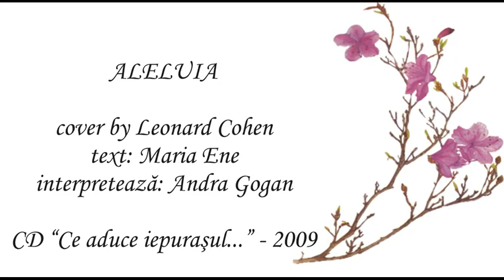ALELUIA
Text: Maria Ene
Cover după piesa „Hallelujah”  a lui Leonard Cohen

Poţi să-ncerci să prinzi luna căzută în puţ
Sau să dai unui om necăjit un bănuţ:
Oricine poate visa, poate să spere…
Dacă-n sufletul tău stă de veghe Isus,
Nu-i nimic mult prea greu şi nici cerul prea sus
Şi-auzi îngerii cum cântă „Aleluia!”

Aleluia, aleluia,
Aleluia, aleluiiia!

Poţi s-aduni flori superbe, crescute-ntre spini,
Sau să râzi, după ce-ai încetat să suspini:
Şi bine şi rău te încearcă, să ştii, deopotrivă…
Dacă-n sufletul tău stă de veghe Christos,
Dup-o noapte de tuş, răsăritu-i frumos

Aleluia, aleluia,
Aleluia, aleluiiia!

Pentru darul divin de-a fi ceea ce eşti
O poruncă doar ai de urmat: să iubeşti
Şi-un duşman şi-un prieten cu-aceeaşi egală măsură…
Doar aşa-ţi va zâmbi ne-ncetat Dumnezeu
Şi-ai să poţi – fie soare sau ploaie - mereu
s-auzi îngerii cum cântă „Aleluia!”

Aleluia, aleluia,
Aleluia, aleluiiia!